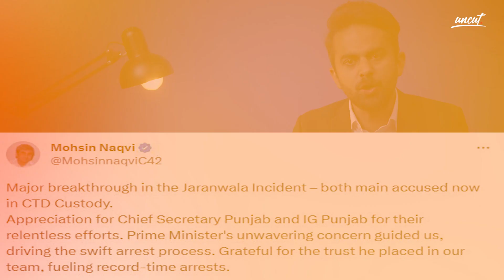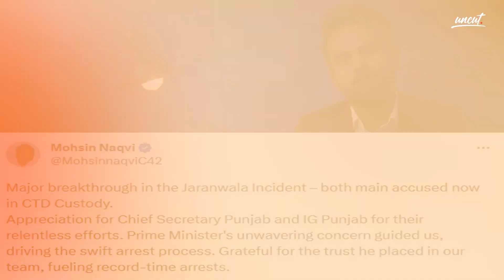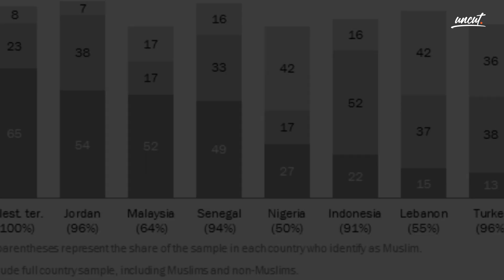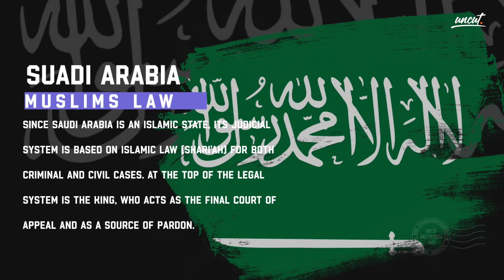Jaranwala Incident: What Really Happened? | Uncut Explained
In a world plagued by intolerance and violence, a new incident has once again exposed the dark reality of blasphemy mobs in Pakistan. This time, it took place in Jaranwala, where a mob gathered, fueled by anger and a desire for retribution. The mob turned into a vicious force, ready to go to any lengths to enforce their beliefs.

The local police tried to intervene but were outnumbered and overwhelmed.